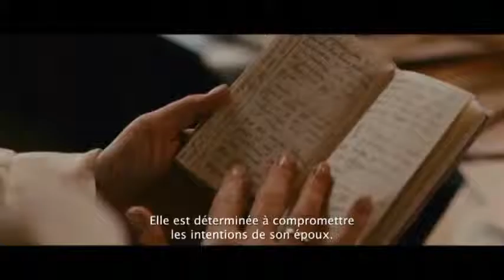LE DERNIER AUTOMNE (2009) Streaming Français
LE DERNIER AUTOMNE - Sortie le 8 décembre 2010

Un film de Michael Hoffman
Avec Helen Mirren, Christopher Plummer, Paul Giamatti

Le jeune Valentin (James McAvoy) est nommé secrétaire particulier d’une légende vivante : Léon Tolstoï. Il est en réalité secrètement mandaté pour le convaincre de léguer les droits de ses romans au peuple Russe plutôt qu’à ses enfants. La comtesse Sophie (Hellen Mirren), épouse aimante et dévouée du célèbre écrivain, est révoltée par cette insupportable injustice qui menace sa famille. Elle décide dès lors de se battre férocement pour sauver son couple et tout ce qu’ils ont construit au cours de leur vie…